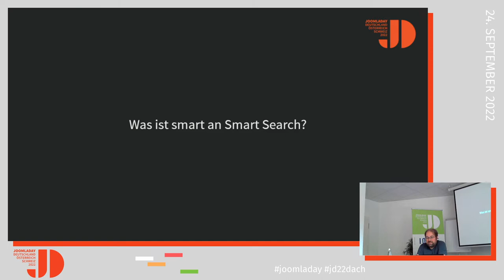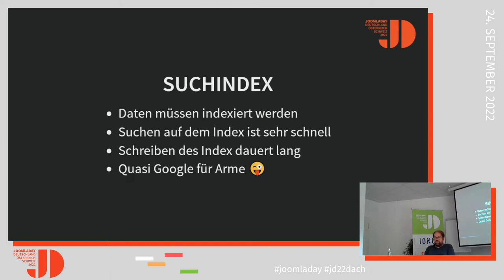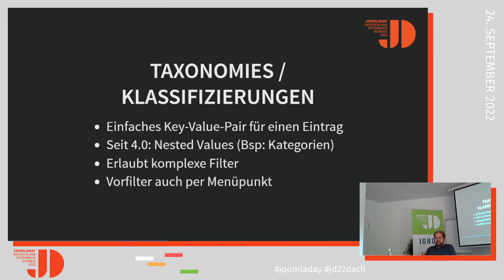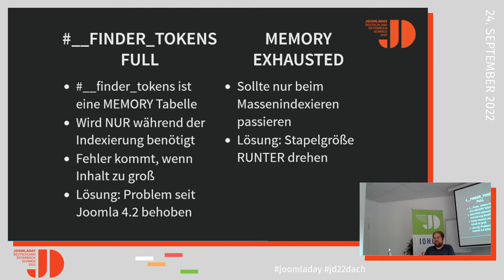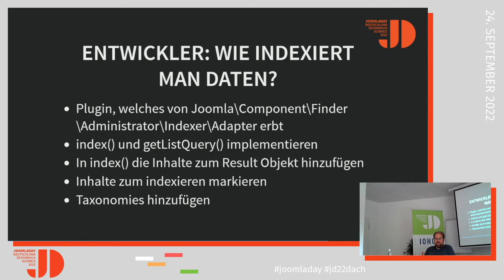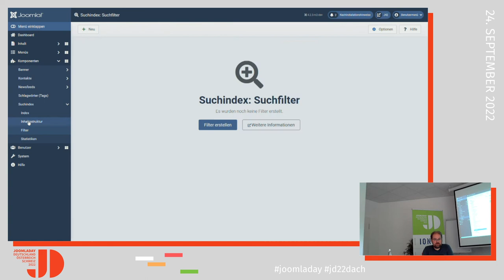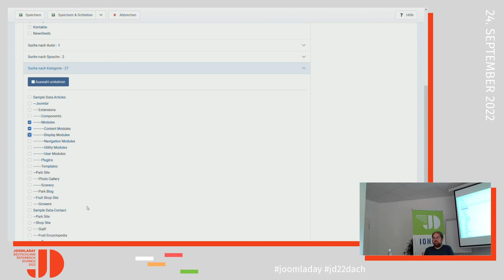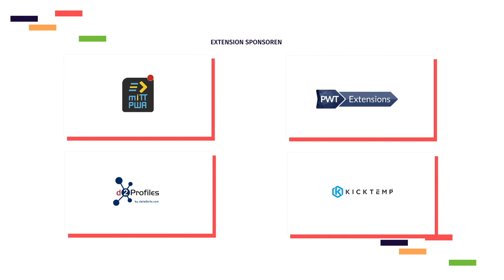JD22DACH - Was ist smart an Smart Search?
Von Hannes Papenberg

Smart Search hat in Joomla 4 endlich das alte com_search ersetzt, auch wenn viele hier vielleicht erst verunsichert waren. Aber Smart Search heisst nicht umsonst so, denn es bietet vieles, was bei com_search vermisst wurde. Wir wollen uns das alles einmal näher anschauen und die Features näher betrachten.